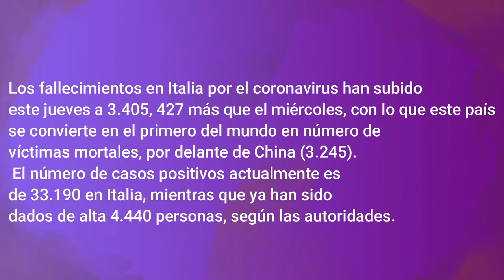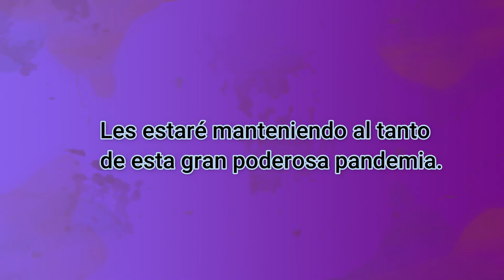Italia supera a China por el Covid 19 / Keilor Productions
Hola gente hoy les traigo, un nuevo video y esta vez es el video donde se habla que Italia supera a China en fallecidos. Esto y más en el video
Soporte Técnico: Keilor Network Channel Productions
Costa Rica